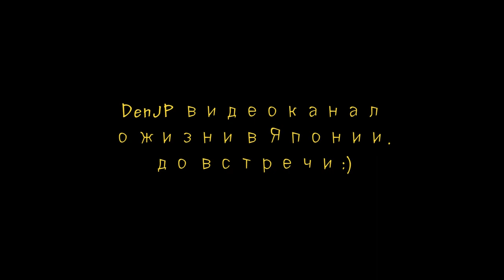Япония Мотопокатушки по Токио 2016 часть 2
► DenJP видео-канал о жизни в Японии